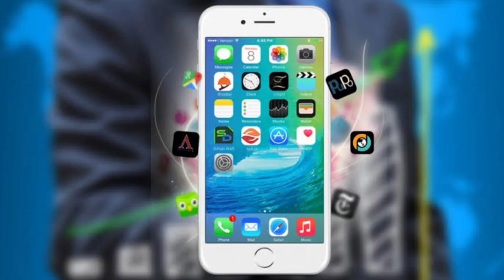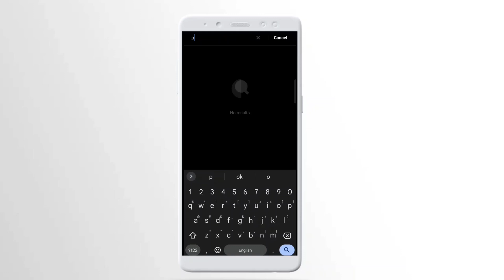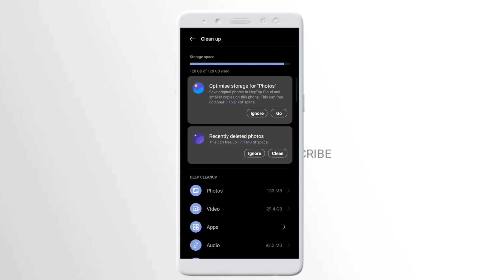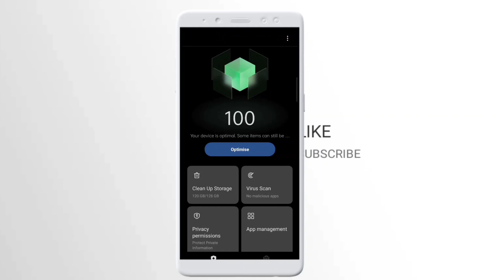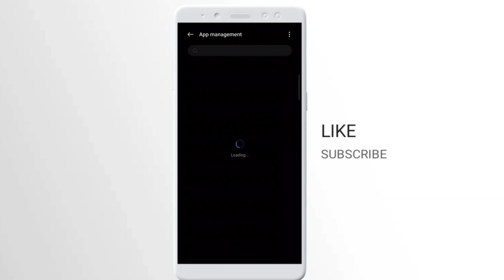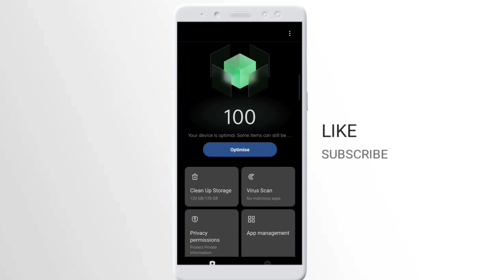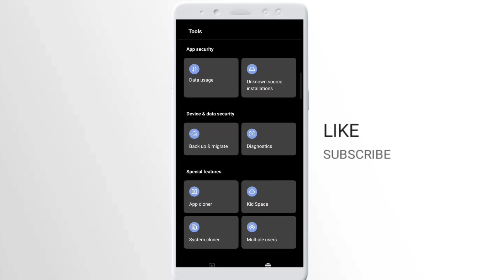How to make your mobile Fastest⏩Like New Mobile😱🔥| Special For Realme Users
How to make your mobile Fastest⏩Like New Mobile😱🔥🔥

Hello dosto,
in this vidoe i have shown you how to Fast your mobile with new simple trick.

So i hope you guys are understood now and if you still have have any doubts you can ask me on comment section.
It gives motivation to me to  make more videos for you guys 🙂.

Our channel is about MOBILE. We cover lots of cool stuff such as tricks, tech information, jugaad and many more

android tips,how to speed up android,speed up android phone

how to fast mobile speed realme

how to fast mobile speed samsung

how to fast mobile speed vivo

how to fast mobile speed samsung j7

YouTube channel link कहा मिलेगा | How to share channel link in 2022